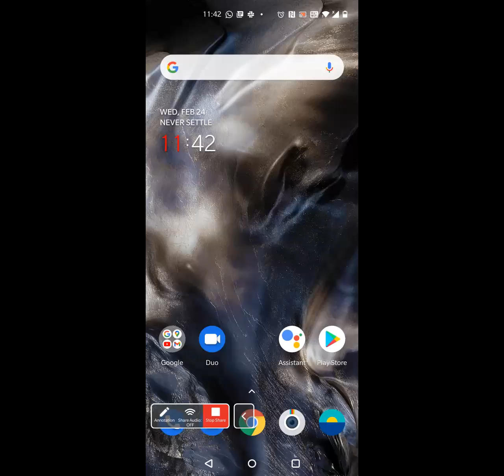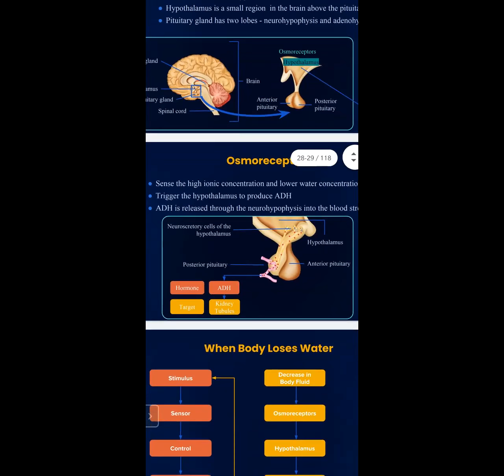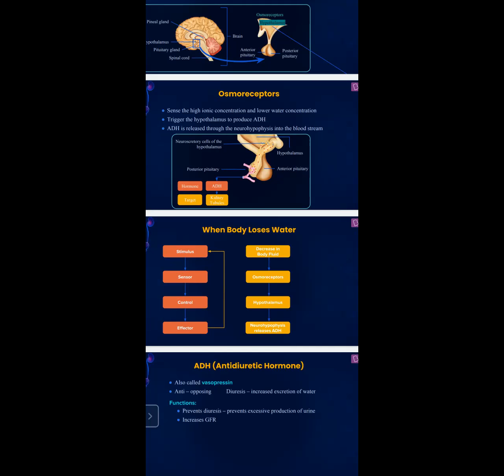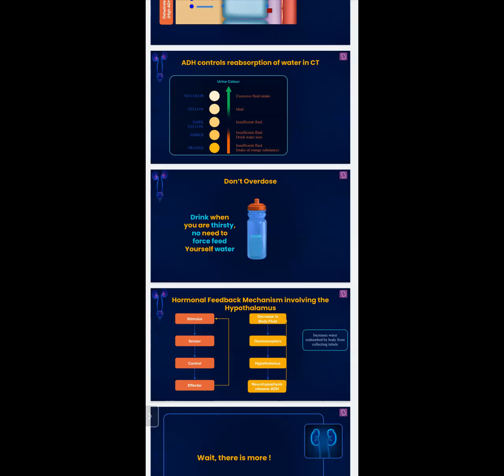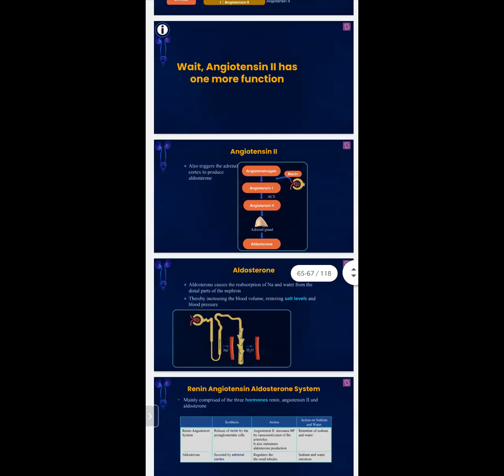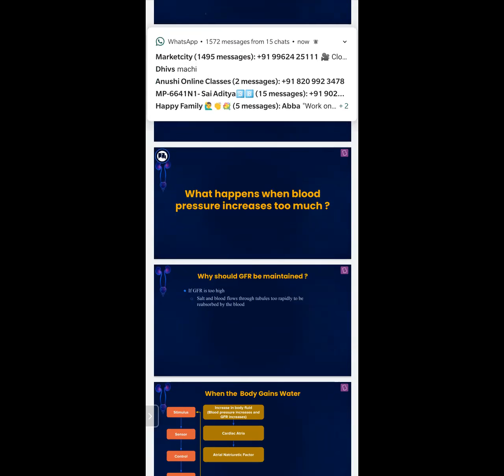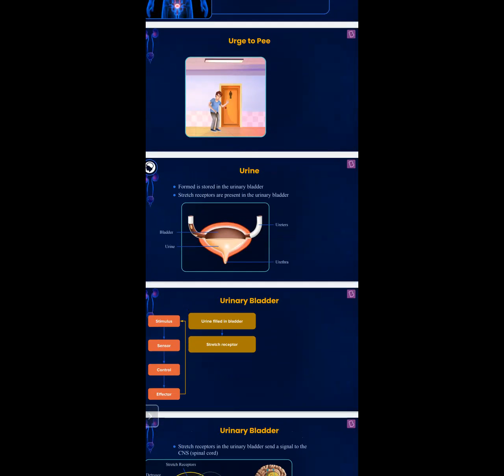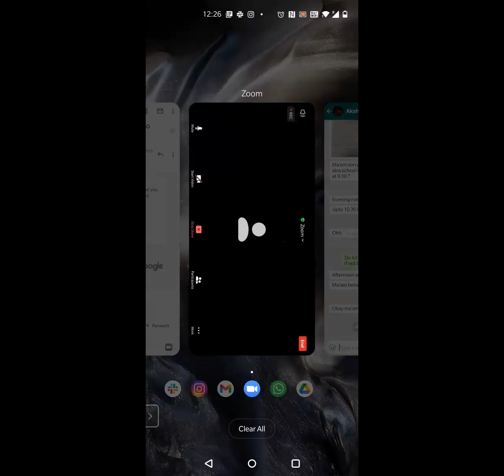XII NEET 24th Feb 2021